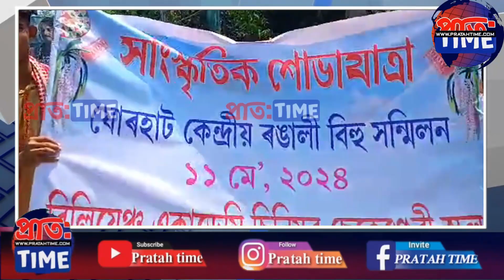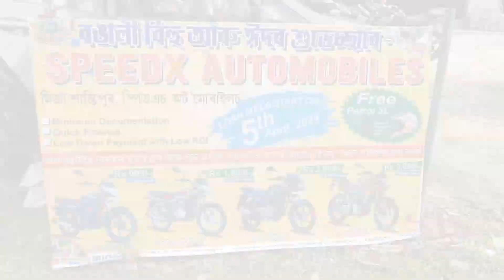নানা জাতি জনজাতিৰ কৃষ্টি প্ৰদৰ্শিত বাৰেৰহণীয়া সাংস্কৃতিক শোভাযাত্ৰা